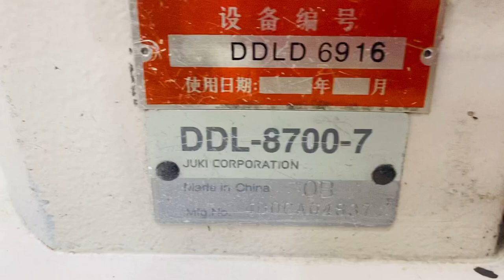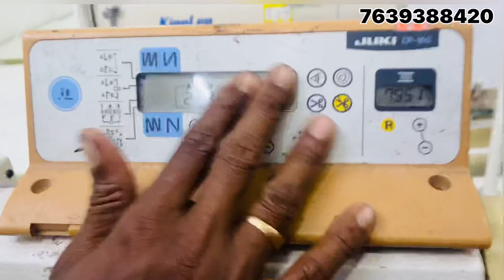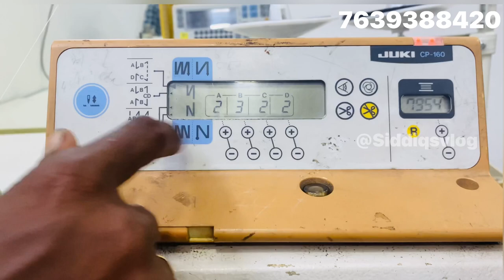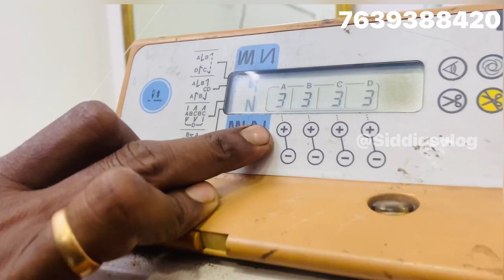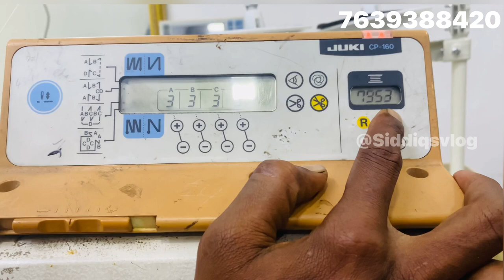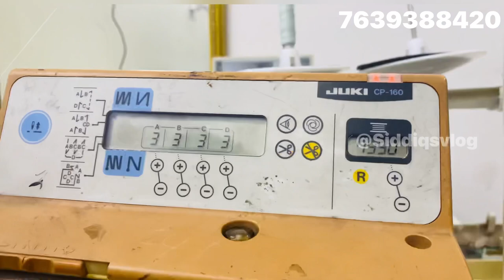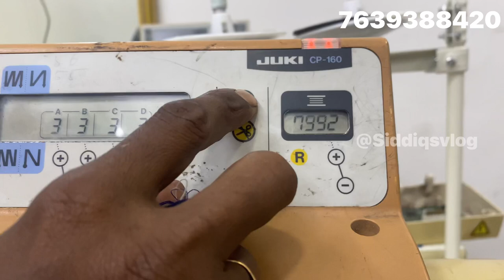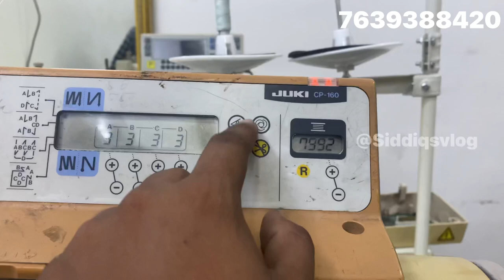JUKI /Sc 500/8700-7 CUTTER MACHINE AUTOMATIC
Juki DDL 8700-7 CUTTER MACHINE
IF YOU NEED THIS MACHINE FOR YOUR GARMENTS
ONLY OLD MACHINE AVAILABLE
NEW MACHINE PRODUCTION STOPPED
MESSAGE ME🌈
THIS MACHINE CAN BE ORDERED ONLY ON ORDER BASIS🌈
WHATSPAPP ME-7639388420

JUKI SC 500
Machine head design that was developed in pursuit of beauty

The optimum-balance and highly rigid machine head were created using the latest 3D-CAD design technology. Thanks to its low vibration and low noise feature, the machine head provides the operator with a comfortable work environment. In addition, the distance from the machine arm to the needle on the front of the machine head is sufficiently wide to allow easy handling of the sewing material.
The machine inherits the desirable features, such as high-speed stitching performance 5,000sti/min, extreme stitching performance, ease of operation, and reliability, from the highly evaluated previous JUKI lockstitch machines. (DDL-8700: 5,000 sti/min.)

Sewing mechanism that demonstrates outstanding responsiveness to materials to be sewn

By thoroughly investigating and modifying the sewing mechanisms in order to achieve low-tension sewing, the machine flexibly responds to various kinds of materials and produces beautiful seams of consistent quality.

The machine provided as standard with attachment mounting seats

The machine is provided as standard with extra attachment mounting seats for attachment of new auxiliary parts in the future. The extremely high durability of the seats ensures an extended service with frequent replacement of attachments.

The machine has easy-to-operate functions to achieve improved operability

By providing a presser foot with a higher lift (13mm), a light-touch stitch dial, a throat plate with marker grooves that can be used as guide for seam allowance, and other easy-to-operate functions, the burden on the operator is lightened, and productivity is further increased.

THIS IS A MACHINE AND IT IS A OLD MODEL
RUNNING SUCCESSFULLY IN SECONDS MARKET 🌈
TO Buy this machine- CONTACT-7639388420 WHATSAPP-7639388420   Whatsapp Kindly if Not attended calls

Abubakkar Siddiq - HERE To assist Touthank For watching Us😻call -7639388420.                CATALOGUE LINK-‎Follow this link to view our catalog on WhatsApp